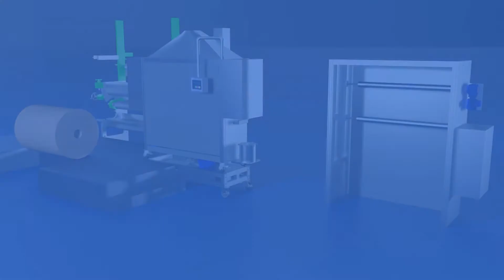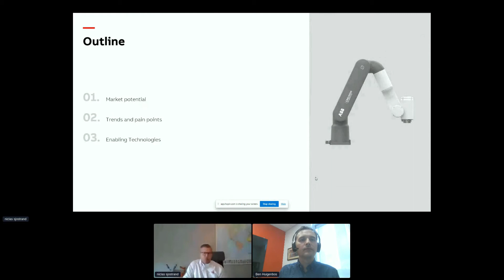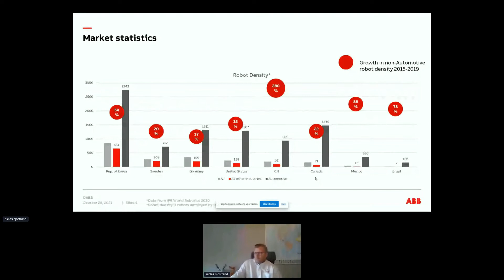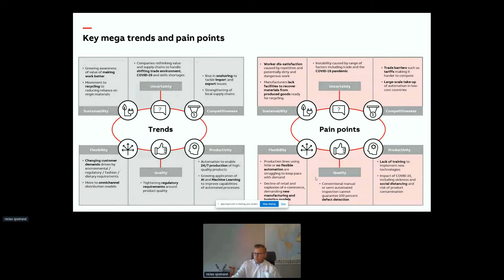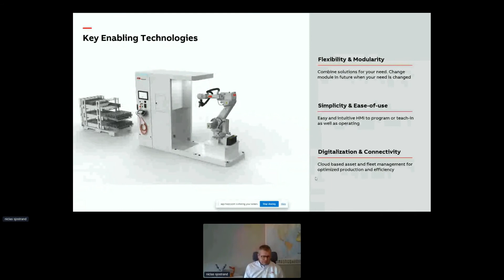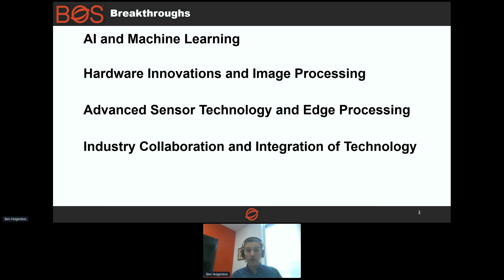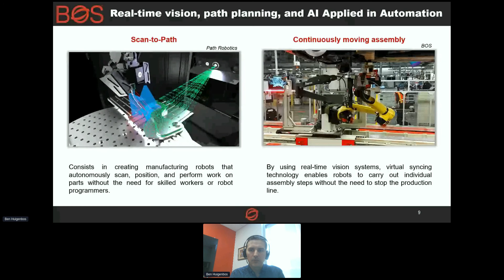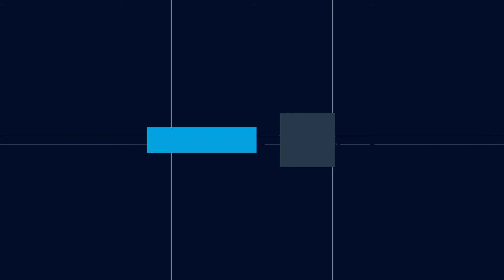Robotics Breakout Session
Recorded Tuesday, October 26, 2021

The robotics breakout speakers include:
- Niclas Sjöstrand, General Manager, ABB Robotics Canada
- Ben Huigenbos, BOS Innovations
- Moderator: Shelley Fellows, Automate Canada

Windsor-Essex, Ontario, Canada is an international hub for automation with over 300 companies involved in the engineering, design and production of cutting-edge advanced manufacturing systems across many sectors (incl. automotive, agribusiness, aerospace, mobility and more). The region is leading trends in automation including optimizing the implementation of Industry 4.0 and adopting the next generation of technologies. Through collaboration with private industry, government and educational institutions, we will continue to deliver and adapt to future systems and remain a global leader in automation. Emerging Technologies in Automation Conference and Trade Show is held annually in Windsor-Essex. This event brings together international leaders in automation and technology, experts in advanced manufacturing, and supply chain purchasers. With over 350 attendees, 50 exhibitors and world-class presenters, this internationally recognized conference is where inspiration, idea-generation and innovation come together and shape future industry.